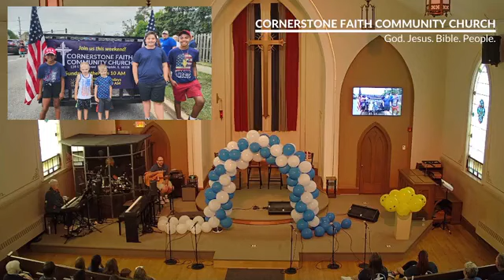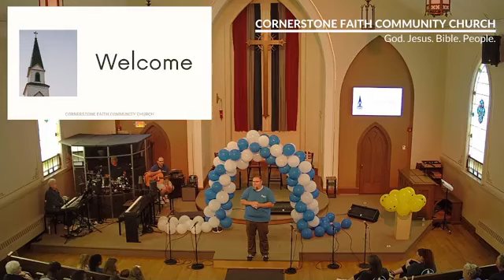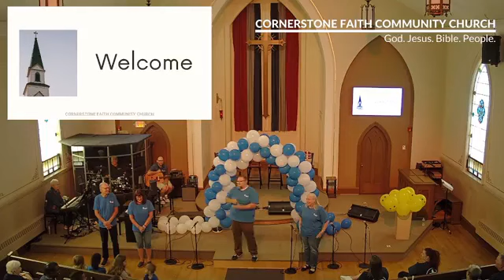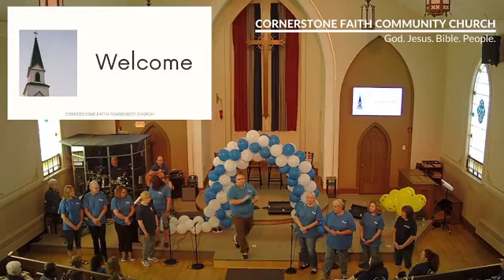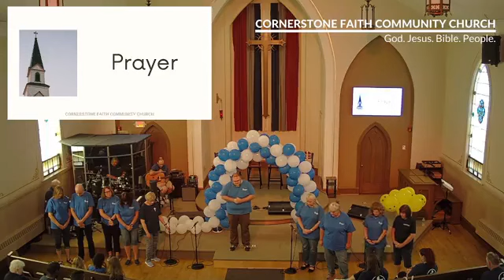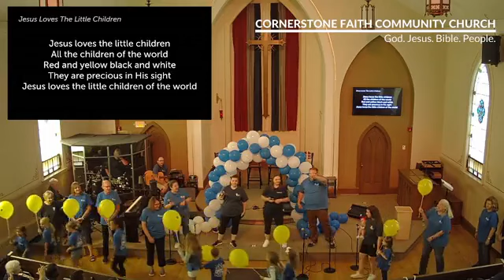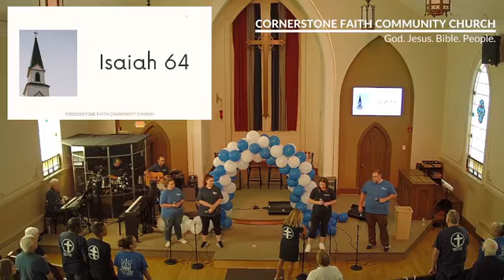Sunday Gathering 09.10.2023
Live video of Sunday Worship Gathering from Cornerstone Faith Community Church, Bloomingdale, Illinois. Sunday, September 10, 2023. "The Seven Churches of Revelation: Unfinished Deeds in the Sight of God" - Revelation 3: 1-6.